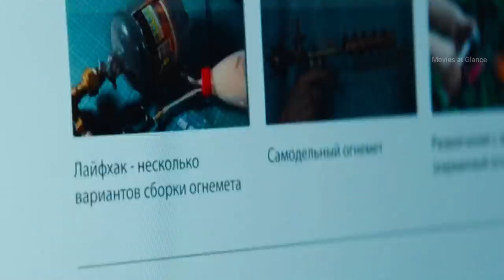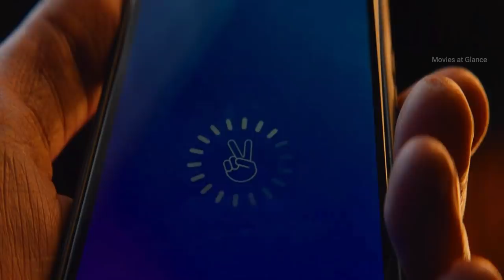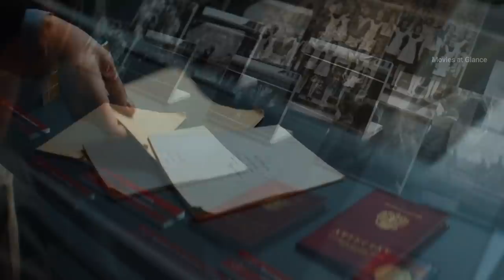Major Grom: Plague Doctor (2021) Movie Explained in Hindi | Action Film Summarized in हिन्दी/Urdu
Major Grom: Plague Doctor Movie Story Explained in Hindi | (2021) Russian Action Film Summarized in हिन्दी/Urdu

Major Grom: Plague Doctor Story Explained in Hindi/Urdu | Major Grom: Plague Doctor Russian Action Film Summarized  with complete ending in हिन्दी Explanation. In this video we will also discuss "Major Grom: Plague Doctor" Movie Summary, Reviews and TimeLine Explanation in Urdu Hindi.

Plot:
Another story with a similar concept yet a distinctive execution. A rich man who uses his money and knowledge of technology to help the poor people. He does not exactly help but he becomes the Plague doctor. His mission is to kill all the rich people who are accused but not convicted.

And Viewers on your demand we have also started a channel for series please show your love and support.